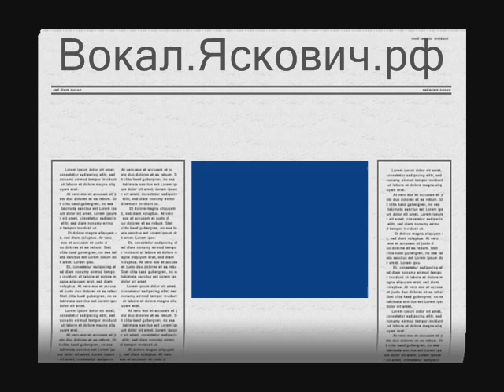Сдвиг.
Ирина Яскович и Anomalopteryx альбом "Сдвиг" музыкальная композиция "Сдвиг." Вокал.Яскович.рф Мини-книга в подарок Школа Энерго-Звука